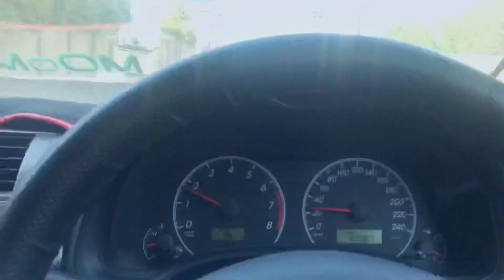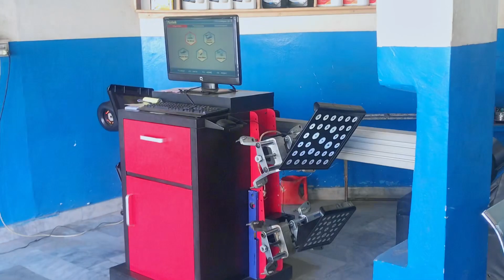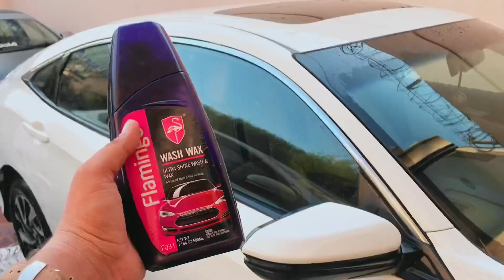Corolla Gli 2012 Alignment 🛞 | Which is the Best Car Wash 🧼 |E140 🥵🔥🖤